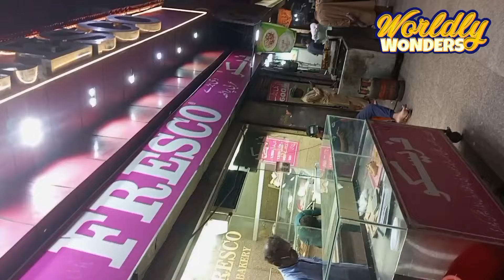I.T Course Entry Test Governer House Karachi by fun time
Hey guys,

In our latest video, we share information about the Governor Sindhi I.T Test, a fantastic opportunity for children to acquire valuable skills that can potentially lead to earning opportunities in the future. The I.T course offered by Governor Sindhi is completely free, so we urge everyone to apply and take the I.T test to enhance their future prospects.

Thank you for your support, and we look forward to sharing more exciting content with you on WORLDY WONDERS!